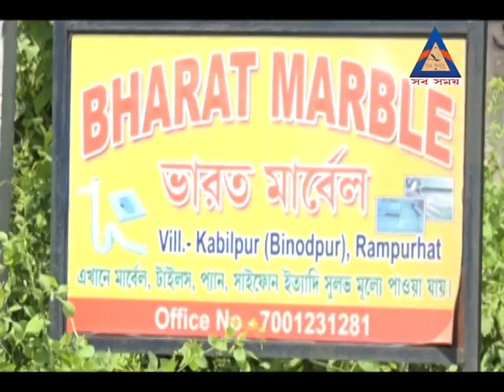জিয়াগঞ্জে দম্পতি খুনে তদন্তে পুলিশ